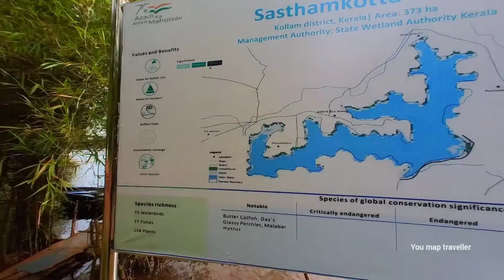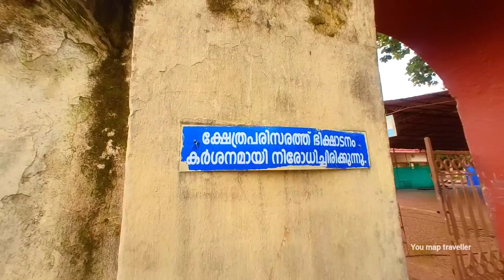കലാവുദീന്റെ അത്ഭുത ദ്വീപ്.!! | sasthamcotta lake | DB college sasthamcotta | tourist place in kollam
This video is about the beautiful village of Shastamkota in Kollam district. Shastamkota village is 30 km away from Kollam town. Shastamkota is named Shastamkota because of Sri Dharma Shasta temple. But the reason why this village is famous in whole Kerala is the fresh water pond there. Shastamkota Lake is the largest fresh water lake in Kerala. Now there is boating facility in that beautiful lake. It attracts more tourists there. Boating is from 09:30 AM to 06:30 AM.